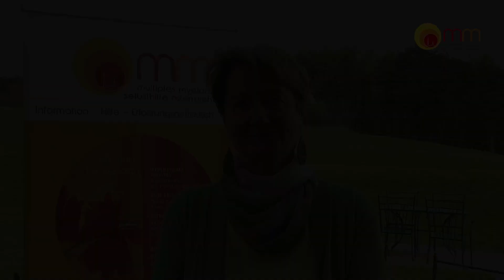Ansprechpartnerin NÖ - Helga Lehner stellt sich vor